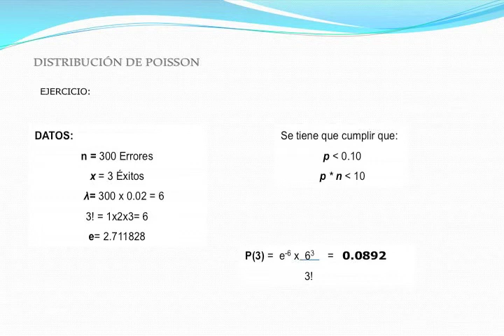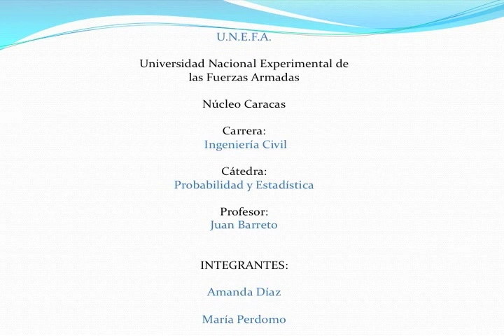Probabilida y Estadística, Distribucion de Poisson. UNEFA. Caracas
Video realizado por estudiantes de la Universidad Nacional Experimental de la Fuerza Armada Bolivariana en curso de Probabilidad y Estadística a mi cargo en el año 2010